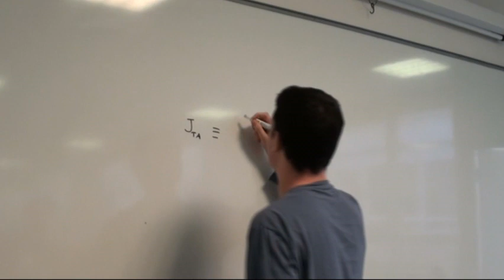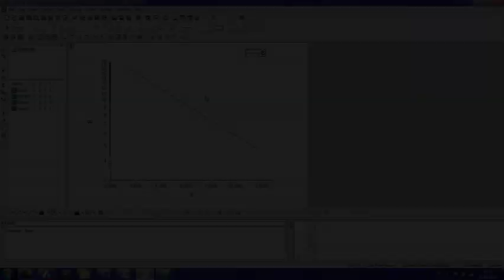MOS - SE : Modélisation du courant de fuite dans les oxydes d'épaisseur nanométrique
L'étude du courant de fuite dans les oxydes minces est un point crucial de l'étude de la fiabilité des futures technologies de transistors MOS et de mémoires intégrées. La course à l'intégration des dispositifs tend à réduire l'épaisseur de leur isolant à quelques nanomètres, ce qui favorise les courants de fuite. A ces échelles, ces courants ne suivent plus les lois de la physique classique mais celle de la physique quantique (mode de conduction tunnel).

Ce papier fera l'objet d'une étude comparative entre les mesures expérimentales obtenues lors d'une batterie importante de tests, réalisées sur des prototypes d'épaisseur inférieure à 5nm, et l'extraction des paramètres non mesurables. Cette étude s'achèvera sur une confrontation des résultats expérimentaux avec les modèles répertoriés dans la bibliographie.

English

The study of leakage current in thin oxide is a crucial point to study the reliability of future technologies based on MOS transistors and integrated memories. The race of devices' integration tends to reduce thickness of their insulator until few nanometers, which is promoting leakage current. At these scales, currents do not follow laws of classical physics but these of quantum physics (tunnel injection mode).

This paper will be the subject of a comparative study between experimental s measures obtained during an important battery tests, realized on prototypes with a thickness lower than 5nm, and no measurable parameters' extraction. This study will finish with a confrontation between experimental results models listed in the bibliography.

Projet de Fin d'Etudes réalisés par des élèves de l'ECE Paris école d'ingénieurs.